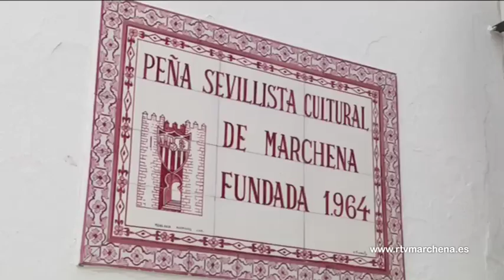El Pregonero Juan Miguel Borrego invitado a una charla en la Peña Sevillista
La Peña Sevillista Cultural de Marchena ha organizado una charla coloquio donde contará con el Pregonero de la Semana Santa de 2016 designado por el Consejo de Hermandades y Cofradías de Marchena, Juan Miguel Borrego Martín. El encuentro tendrá lugar este viernes, a las 20:00h en la sede de la propia peña.